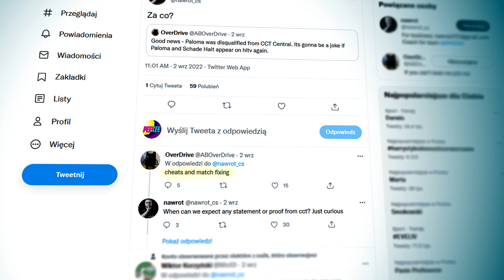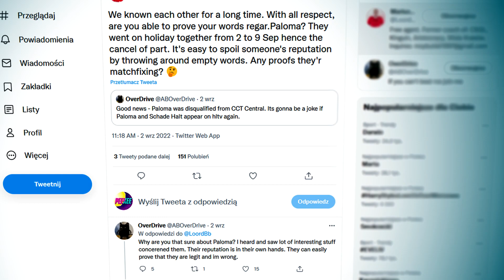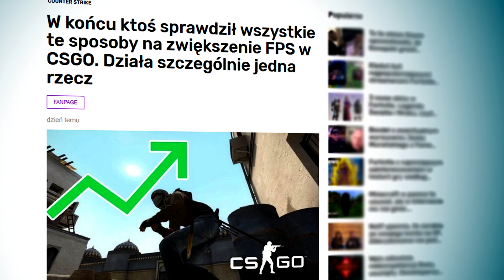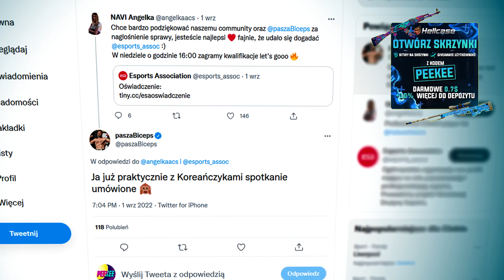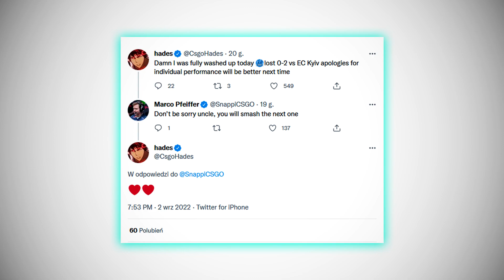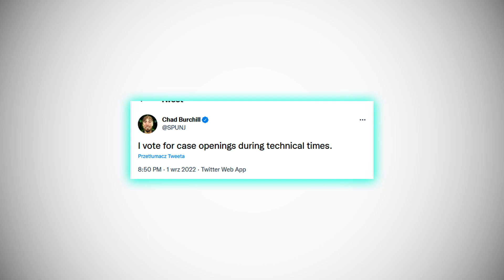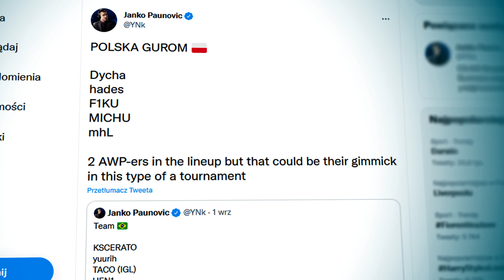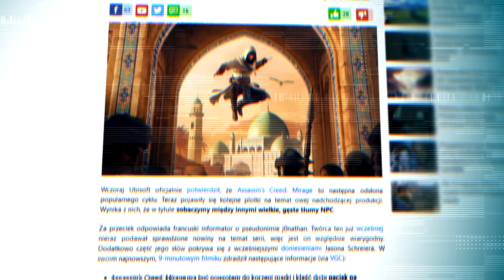POLSKI SKŁAD OSKARŻONY O CHEATOWANIE! 🔥 MITY O ZWIĘKSZANIU FPSÓW CS:GO! NOWE LINIJKI SOURCE 2!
KOD "peekee" - DARMOWE 0.7$!
KOD "peekee" - +10% WIĘCEJ DO WPŁAT!

Wstęp - 0:00​​
Polski skład cheatował? Mocne oskarżenia ze sceny! - 0:17
HC - 1:55
Mity o zwiększaniu FPSÓW! Polski esport przyznaje się do błędu! - 2:31
Nowe linijki kodu Source 2! Debiut hadesa w Team Finest! - 3:46
Polski skład na MŚ w CS:GO? Szokujące wyniki Na'Vi i OG! - 4:59
Strefa Transferowa - 6:10
Strefa Gamingu - 6:24
Zagranie Dnia - 7:00
Zakończenie - 7:38